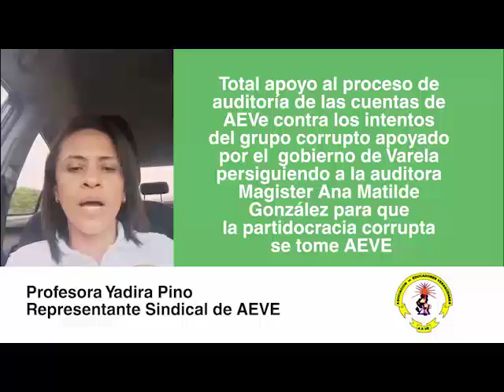Total apoyo al proceso de auditoria en AEVE aprobado por la Asamblea General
Total apoyo al proceso de auditoría de las cuentas de AEVe contra los intentos del grupo corrupto apoyado por el  gobierno de Varela persiguiendo a la auditora Magister Ana Matilde González para que
la partidocracia corrupta
se tome AEVE